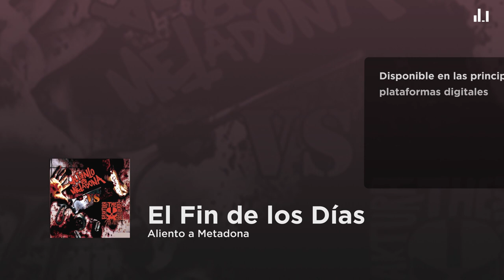Aliento a Metadona - El Fin de los Días